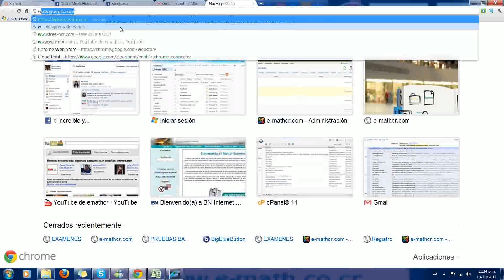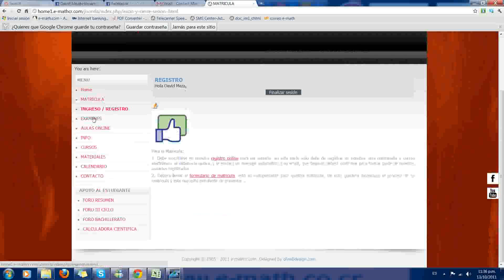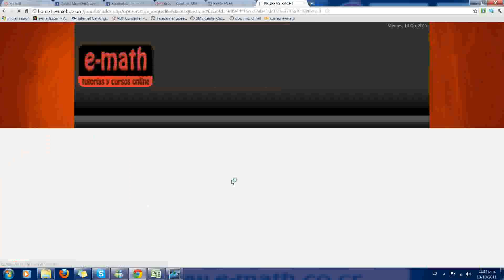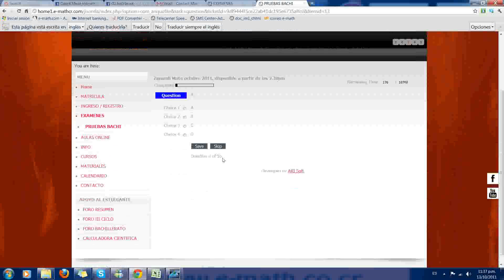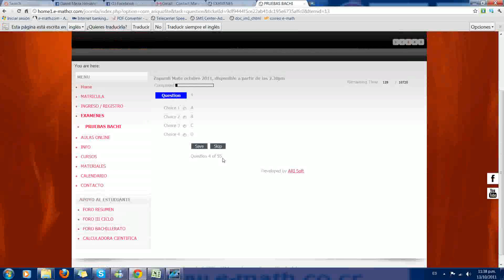como revisar examen en e mathcr